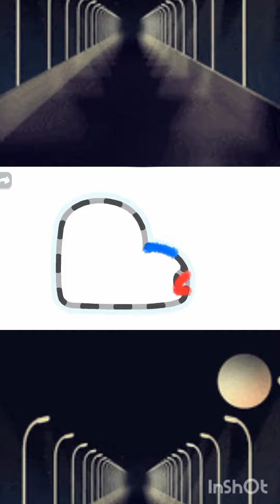How to draw a Car - letter "C"